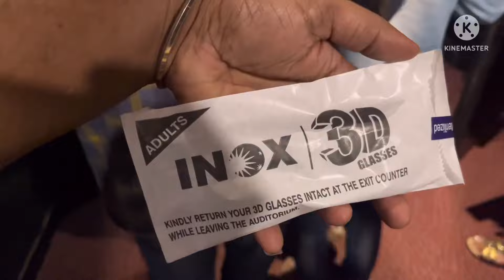First Time 3D Movie Nodid Experience Adu Namm Kichha Boss Du | Vikrant Rona | Kannada Vlog